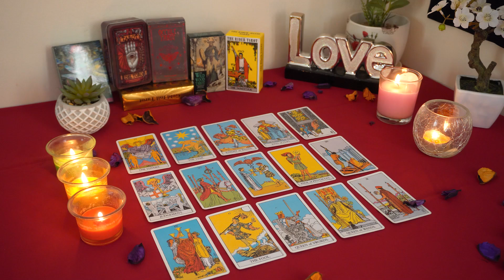GEMINI💘 This Situation is About to Turn Around. But You Need to Hear This. Gemini Tarot Love Reading